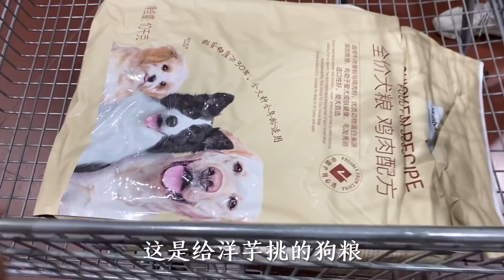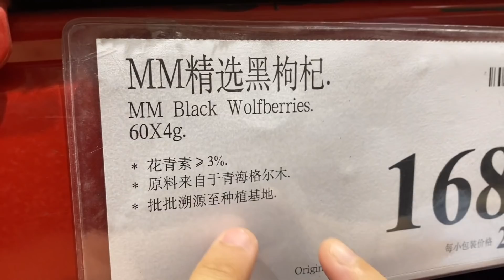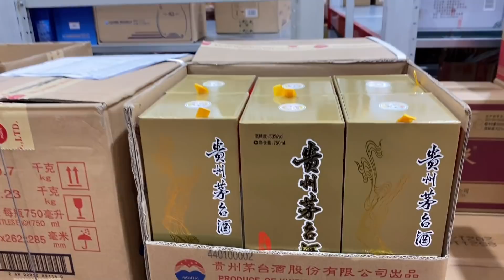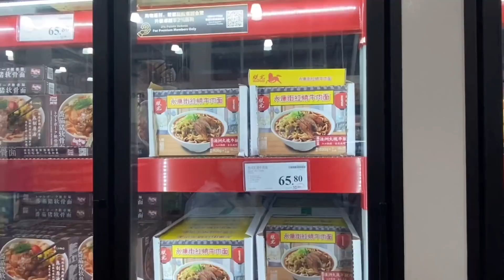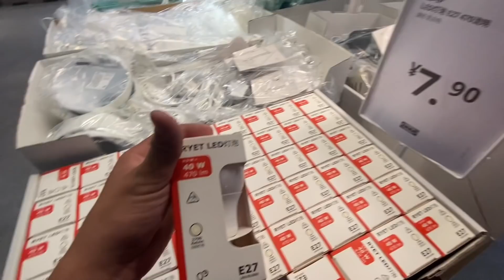旅行5年没进城生活，10年前买房涨了1000万，广州房地产真吓人